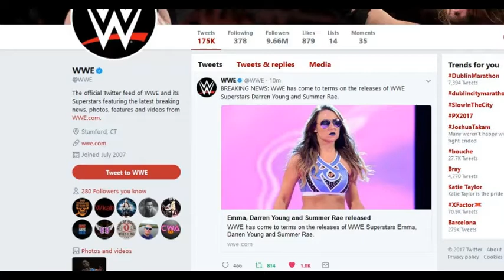BREAKING NEWS Emma,Summer Rae And Darren Young Released from WWE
Twitter: @TheManBullet, @RXWNetwork, @RXWBulletAdams @XPWNetwork
PSN: BadNewsBullet
Xbox: Bullet O Connor
Social Club: Bullet-Sky O'Connor